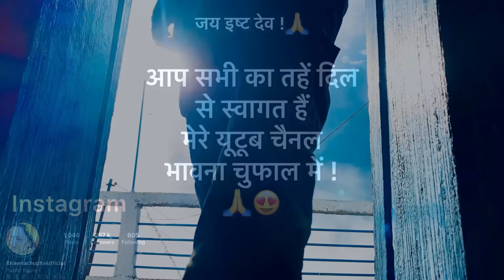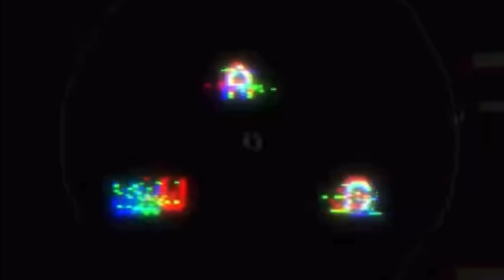आज भाबी को डाँट क्यूँ पड़ी सब से ??😰😰